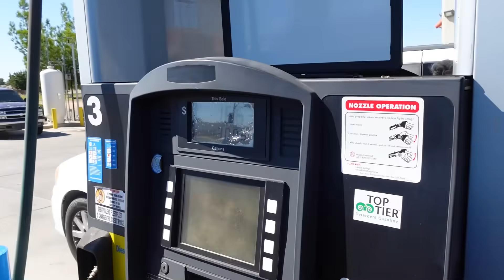ÚLTIMO VIDEO DE LA PANTERA 😭💔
Recuerda que subo videos cada 2 Día, Para que no te pierdas ninguno 🙌🏻✨

Estoy también activo en Tiktok, Instagram y Facebook.